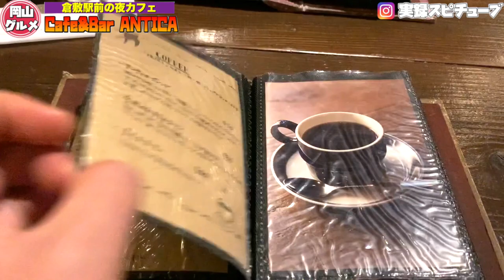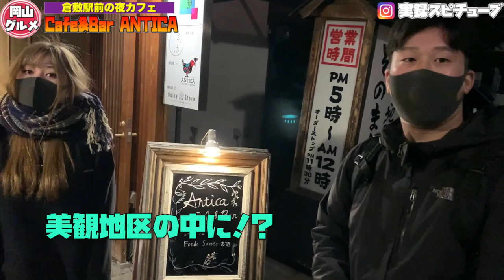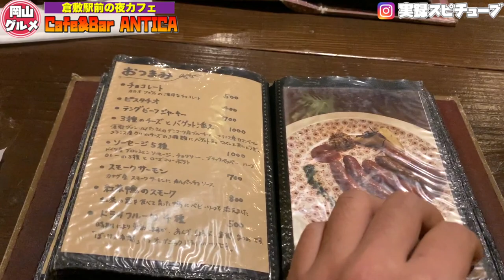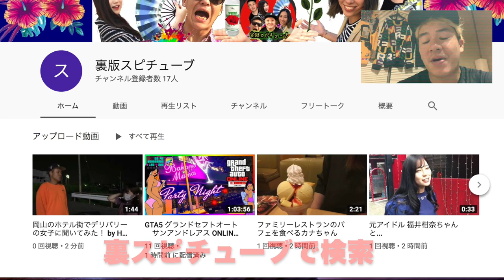岡山グルメ旅【駅前で女子に人気】エビクリームドリアなど《倉敷 夜カフェ ANTICA アンティカ》